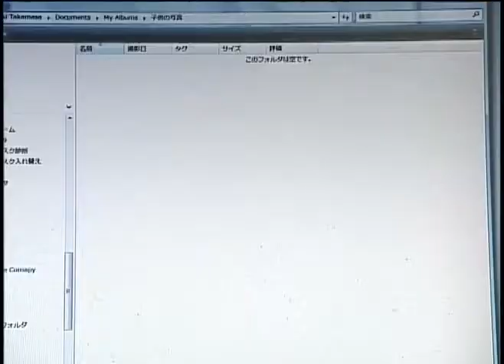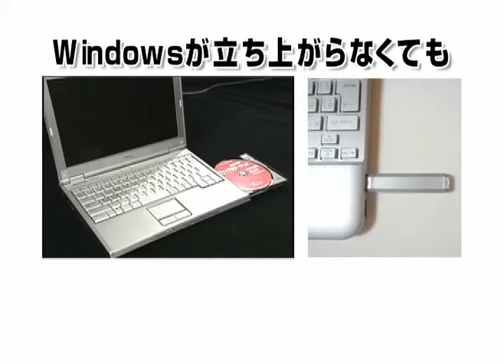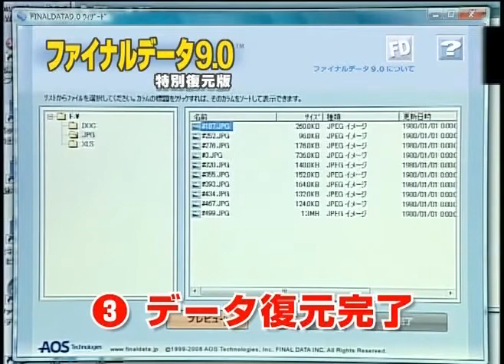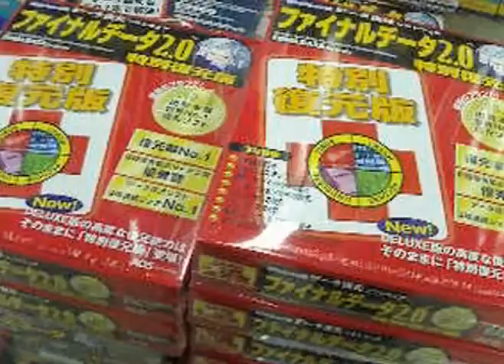データ復元ソフト ファイナルデータ9.0 plus 特別復元版 PV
最強データ復元ソフト、ファイナルデータ9.0 のPV。最新バージョンは10ですが、この内容も基本機能はほとんど同じです。もちろん10の方が機能はUPしてます。